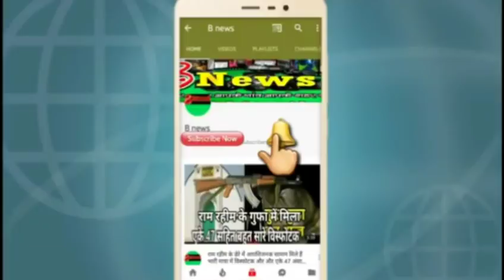अफवाहों पर मत जाइए आंखों से देख लीजिए पी बोर्ड रिजल्ट कब आएगा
UP board result 2018 uttar pradesh board class 12 result 2018 Live

bnews

b newsnews
news b
 b news
B NEWS
NEWSB
BNEWS
B NEWS BHOJPURI
BNEWSBHOJPURI
B NEWS DEORIA
BNEWSDEORIA
agra news
allahabad news
bdayu news
bagapat news
bharaech news
baliya news
blrampur news
barabrbnki news
bareli news
bhrdhhi news
bijnoe news
bulndshahAR news
chadoly news
etava nerws
aeta news
fhejabad news
fharukhabad news
fhtepur news
fhirojp[ur news
gajiyabad news
hardoe news
hathrsh news
jyotibakle nagr news
kanoj news
kashabi news
lakhimpur news
maharaj ganj newsa
mahba news
menpur news
mathura news
merth news
mirjapur news
muradabadfa news
mujfhar nagr news
noaeda news
oraeaya news
pilibhit news
pratbgath news
rampur news
santkabir nagar news
shajhapur news
shvasti news
sonbhard news
ghorkhpur news
kushinagr news
mau news
gajipur news
gopal ganj news
hajipur news
patna news
gaya news
bihar news
chunav news
punjab news
gujrat news
mumbai news
goa news
madhay prdesh news
mp news
up news
ashaam news
kolkata news
delhi news
hariyana news
telgana news
bollybod news
hindi  song
hindi news
gorkhapur news
kushinagr news
gonda news
basti news
barely news
mau news
baly news
kanpur news,a